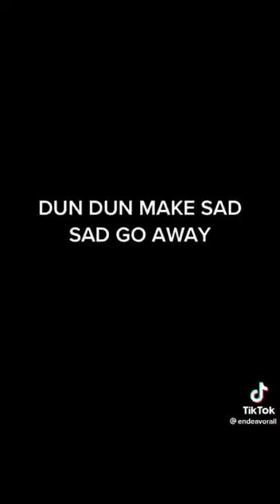«DUN DUN» makes sadness go away